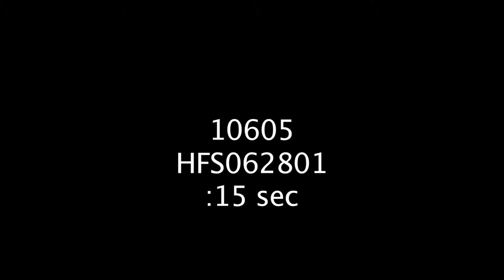Zombie Gardening Tip don't use your teeth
Use Felco Pruners for a clean cut every time. This is one of four skits we shot for Harmony Farm Supply. Shot on Location in the town of Bodega,CA where Hitchcock filmed the Birds.